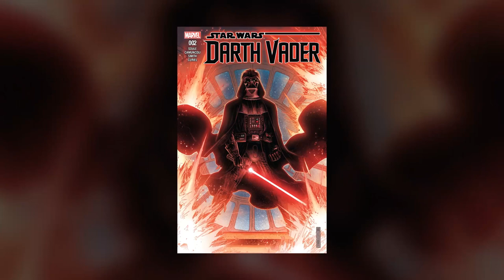Has Luke Taken the Barash Vow?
The new Darth Vader comic introduced the concept of the Barash Vow, and it sounds an awful lot like Luke Skywalker's current situation...
Adam Amaya
Kroptar Draven
Jared Peardon
Scott La Bo
Matthew Simon

Jake Pickering
Kent Lundblad
Danny Stephens
Stephen Raleigh
Rhys Davies
J.S. Skye